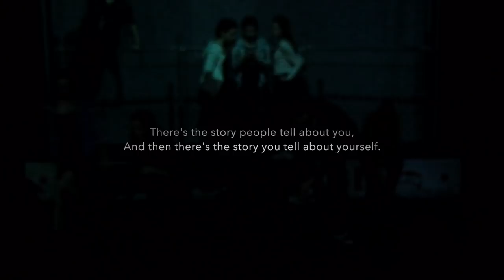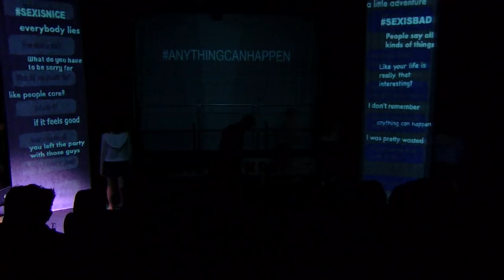GOOD KIDS PLAY APRIL 2018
A performance of the play "Good Kids" by Naomi IIzuka
by students at SPRING STREET INTERNATIONAL SCHOOL